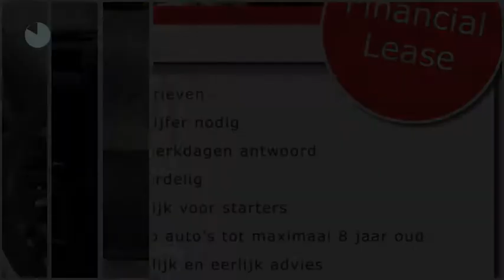Mercedes-Benz Sprinter 511 2.2 CDI 432 Koffer, bakwagen, a/c, cruise en Drives good